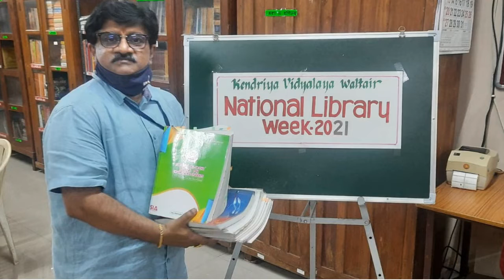DONATION OF BOOKS TO THE SCHOOL LIBRARY VIDEO - Dr. D.V.K.G.TYAGARAJ, PRT-MUSIC, K.V.WALTAIR,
VIDEO OF BOOKS DONATION TO SCHOOL LIBRARY BY Dr. D.V.K.G.TYAGARAJ, PRT-MUSIC, K.V.WALTAIR, VISAKHAPATNAM